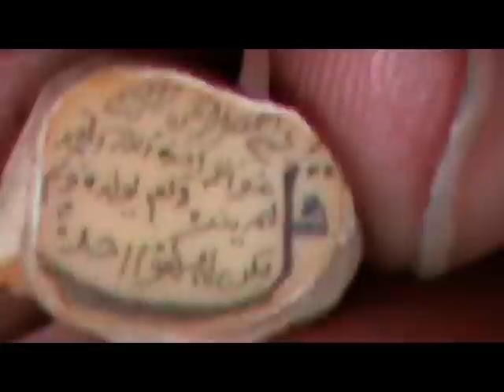How can written and Painting in rice, peas I Artist Ameer Ali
The artist works richly with painting on rice and peas. Beautiful painting on peas reflects this mind. beautiful Frame, and beautiful Painting.